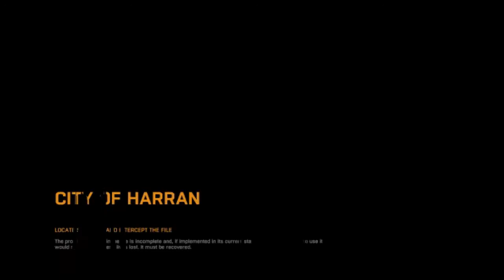Straszne ? Nie ! Dying Light - Gameplay pl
Ciekawa gierka ;) Ostatnio stała się dość popularna i stwierdziłem zagrać w nią :D Co prawda trochę po premierze ale grafika i całość wygląda naprawdę dobrze :D